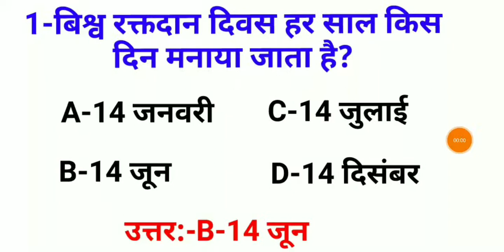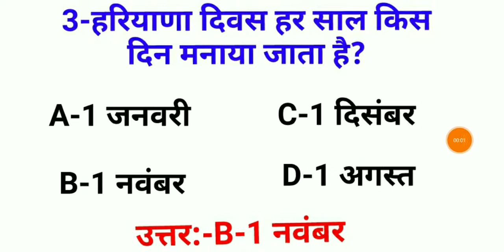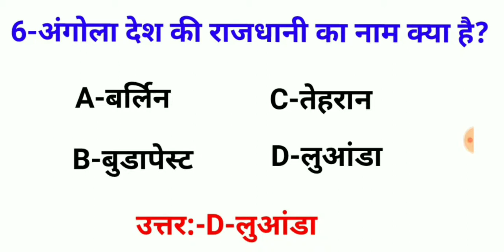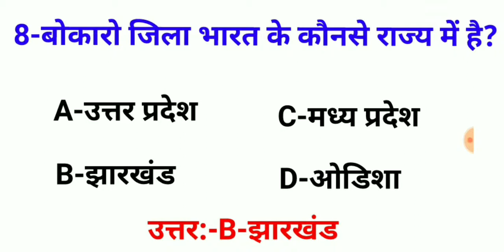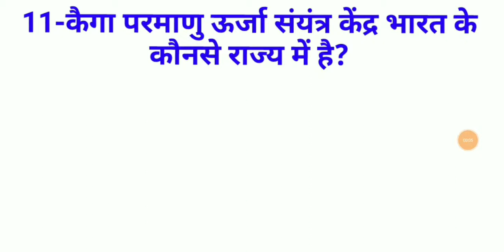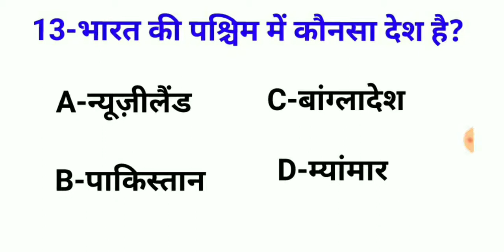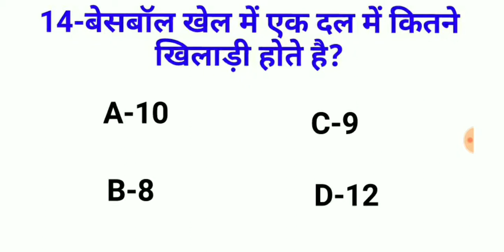GK//Gk Questions and Answers in Hindi//Online GK Test-85//Important Gk//Gk Quiz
In this Video we will discuss 15 Important Gk Questions and Answers in Hindi which will test your GK knowledge.
15 Important Gk Questions and Answers in Hindi
Online GK Test-85 by Knowledge Duniya